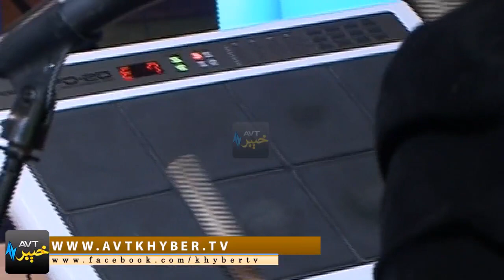Shaan Khan New Song - Shotaley Gula - Avt Khyber Song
Shaan Khan
Shotaly Gula
Shotale Gula
Avt Khyber Song
Khyber Watch

Shan Khan
Ismail Shahid
Rahim Shah
Shahsawar Khan